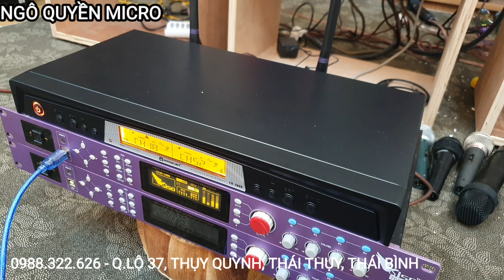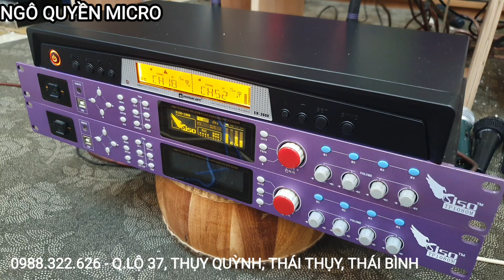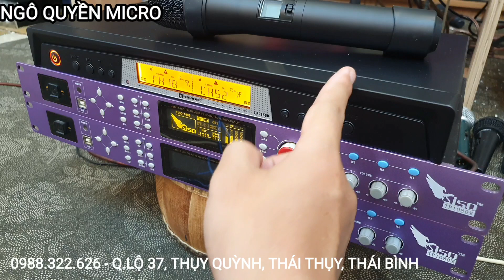Míc chuyên nghiệp relacart er 3600 với siso 1080M hàng bãi(test)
đây là dòng sản phẩm chyên nghiệp được nhiều bác làm âm thánh sự kiện tin dùng
relacart er 3600 chạy sóng vòm ổn dịnh về sóng, dày chất âm nhẹ lời trep